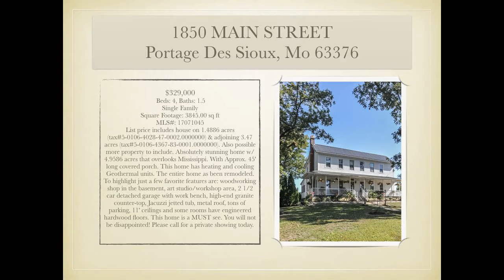3 bed 2.5 bath Portage Des Sioux homes for sale with a pool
3 bed 2.5 bath Portage Des Sioux homes for sale with a pool For Portage Des Sioux Mo information, call Norm Meade at . Portage Des Sioux Mo is one of the most desirable areas in North St Charles. Located on the Mississippi river at the entrance to Our Lady of the Rivers Shrine. Easy access to Alton and Fast Eddies. Two great marinas just around the corner from you front door.